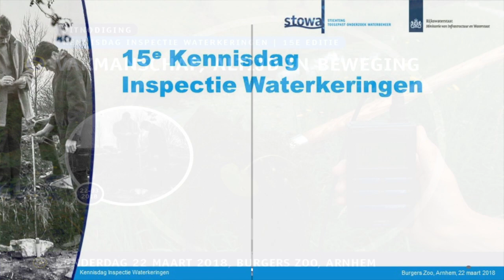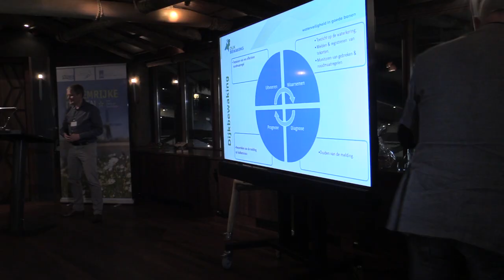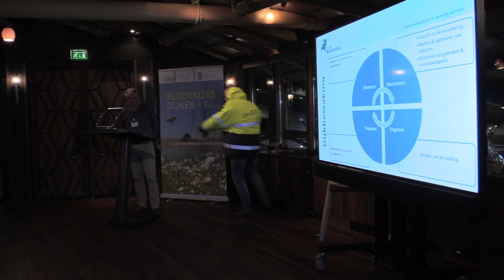kennisdag 2018 | Interview 2 - Luc Kohsiek (dagvoorzitter)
Interview opgenomen op de 15de Kennisdag Inspectiewaterkeringen gehouden op woensdag 21 maart 2018 - Burgers' Zoo te Arnhem.